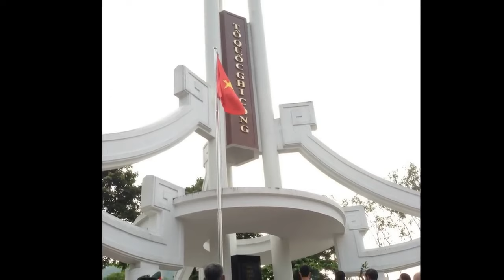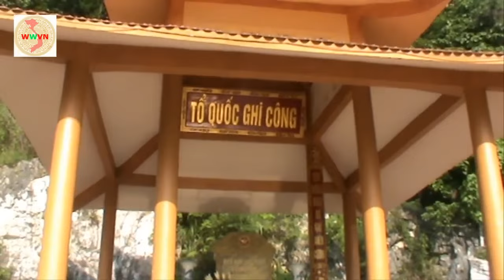Nhớ lại Hà Giang ngày Giỗ trận của 9 năm trước